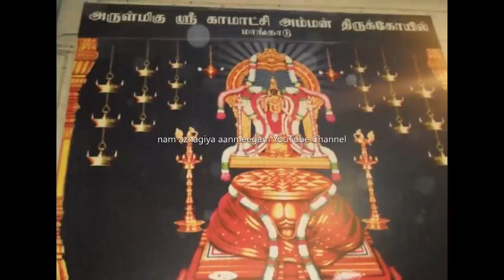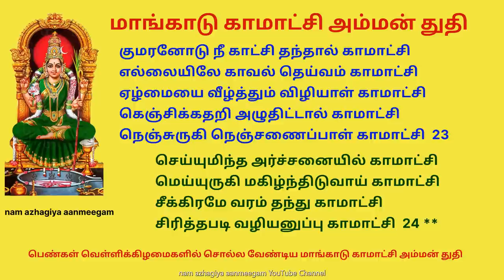ஆடி வெள்ளி மாங்காடு காமாக்ஷியின் இந்த துதியை சொல்ல உங்கள் குறைகளை களைவாள் எண்ணமெல்லாம் நிறைவேறும்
மாங்காடு காமாட்சி அம்மன் துதி
This is the prayer to be chanted by ladies on Fridays)
மாங்காடு திருக்கோயில் காமாட்சி
மாட்சிமை நிறைந்தவளே காமாட்சி
மகிமை மிகக் கொண்ட காமாட்சி
பஞ்ச அக்நி உச்சியிலே காமாட்சி
சிவனுக்கு தவமிருந்த காமாட்சி  1

ஆதிசங்கரன் பூஜித்த காமாட்சி
ஸ்ரீ சக்கரத்தில் அமர்ந்தவளே காமாட்சி
திருக்காஞ்சி அரசாளும் காமாட்சி
திருமணக்கோலம் கொண்ட காமாட்சி
அர்த்தமேரு அழகூட்டும் காமாட்சி  2

அண்டினோரின் அடைக்கலமே காமாட்சி
அணைத்தெம்மைக் காக்கின்ற காமாட்சி
கண்ணின் கருமணியே காமாட்சி
கண்கண்ட தெய்வமடி காமாட்சி
ஈசனை அடைந்திடவே காமாட்சி  3

இராப்பகலாய் தவமிருந்த காமாட்சி
ஆடிப்பூரத் திருநாளில் காமாட்சி
ஆனந்தக் கொலுவிருப்பாள் காமாட்சி
பங்குனியின் உத்திரம்தான் காமாட்சி
மகேசனை நீ மணந்தநாள் காமாட்சி  4

கரும்பொகை அபயமொரு கை காமாட்சி
அரும்பிடும் ஆனந்தமுகம் கொள் காமாட்சி
பச்சைக்கிளி கரமேந்திய காமாட்சி
இச்சைக்கு இசைந்திடுவாய் காமாட்சி
மச்சத்தின் வடிவான கண்ணழகே காமாட்சி  5

அச்சமில்லா வாழ்வருளும் காமாட்சி
சூதவனம் உன்கோயில் காமாட்சி
சூதுகளை அழித்திடுவாய் காமாட்சி
இடப்புறத்தை தனதாக்கிய காமாட்சி
வலப்புறமும் உனக்கே சொந்தம் காமாட்சி  6

ஓராறு வாரங்கள் உன் விரதம் காமாட்சி
தீராத துயர் தீர்ப்பாள் முடிவினிலே காமாட்சி
மாறாத பாசமதை காமாட்சி
மகனுக்கே பொலிந்திருவாள் காமாட்சி
முதல் வாரம் வெள்ளியன்று முதல் பூஜை 7

முன்வந்து எதுவேண்டும் என்றிடுவாள் காமாட்சி
இரண்டாம் வார பூஜையிலே காமாட்சி
குறை கேட்டு இரக்கம் கொள்வாள் காமாட்சி
மூன்றாம் வார பூஜையிலே காமாட்சி
முன்நின்று இடுக்கண் களைவாள் காமாட்சி  8

நான்காம் வார பூஜையிலே காமாட்சி
நானே தான் துணையென்பாள் காமாட்சி
ஐந்தாம் வார பூஜையிலே காமாட்சி
ஐங்கரனின் அருள் இணைப்பாள் காமாட்சி
ஆறாம் வார பூஜையிலே காமாட்சி  9

எண்ணமெல்லாம் ஈடேற்றும் காமாட்சி
ஆறுமுகன் துணை தருவாள் காமாட்சி
பேறு பல தந்திடுவாள் காமாட்சி
மாவடியில் காப்பவளே காமாட்சி
மாங்கல்யம் காப்பவளே காமாட்சி  10

தாம்பூலம் தரி உதட்டில் காமாட்சி
தளிர்நகை பூத்திடுவாள் காமாட்சி
திருவிளக்கின் ஒளிச்சுடரில் காமாட்சி
தீபதுர்க்கை ஆகி நிற்பாள் காமாட்சி
கற்பூரம் ஏற்றுவித்தால் காமாட்சி  11

பொற்பாதம் பரிமளிக்கும் காமாட்சி
இளஞ் சூட்டில் பசும்பாலில் காமாட்சி
கரைந்திட்ட கற்கண்டும் காமாட்சி
ஏலக்காய் நறுந்தேனும் காமாட்சி
நாலும் கலந்தெடுத்து காமாட்சி  12

நான் தருவேன் நிவேதனம் காமாட்சி
எழுமிச்சை கனி (விழைவாள்) ஏற்பாள் காமாட்சி
ஏழு பிறவி துணை நிற்பாள் காமாட்சி
மாதாவே என்றழைத்தால் காமாட்சி
மடிதந்து ஆதரிப்பாள் காமாட்சி  13

மாங்காடு சரணடைந்தால் காமாட்சி
மங்காத வாழ்வளிப்பாள் காமாட்சி
வெற்றி மேல் வெற்றி தரும் காமாட்சி
வற்றாத ஜீவ நதி காமாட்சி
தொழில் செய்ய வழி சொல்வாள் காமாட்சி  14

தொல்லையில்லா வாழ்வருள்வாள் காமாட்சி
உத்தியோகம் உடன் கோட்டாள் காமாட்சி
உத்திரவு உடன் இடுவாள் காமாட்சி
சந்நிதியை சரணடைந்தால் காமாட்சி
சந்தோஷி யாகிடுவாள் காமாட்சி 15

தூளிகளை ஏற்றிடுவாள் காமாட்சி
தாலி பாக்கியம் தந்திடுவாள் காமாட்சி
தாளினை தண்டனிட்டால் காமாட்சி
தாலிக்கு வேலியவள் காமாட்சி
தாயாரே தஞ்சமென்றடைந்தால் காமாட்சி  16

தாயாகும் பாக்கியம் தருவாள் காமாட்சி
மாங்கனியின் தீஞ்சுவையை காமாட்சி
மாங்காட்டு மாருதமே காமாட்சி
காணிக்கை ஏற்றிடுவாள் காமாட்சி
கண்ணீரை துடைத்திடுவாள் காமாட்சி 17

ஜெபமாலை கைக் கொண்டாள் காமாட்சி
ஜெகம்புகழும் ஜெயம் தருவாள் காமாட்சி
காமகோடி நாயகியே காமாட்சி
காலமெல்லாம் காத்தருள் செய் காமாட்சி
சிவபூஜை செய்கின்ற காமாட்சி  18

சிவம்பாதி கொண்ட சக்தி காமாட்சி
பிள்ளை நான் பின்வருவேன் காமாட்சி
தள்ளாமல் வழிநடத்து காமாட்சி
கன்னியர்கள் கைதொழுதால் காமாட்சி
கல்யாணம் கைகூட்டும் காமாட்சி 19

அம்மையப்பன் அவளேயாம் காமாட்சி
ஐயப்பன் தாயவளே காமாட்சி
கணபதியை பெற்றவளும் காமாட்சி
கந்த முருகன் சொந்தத்தாய் காமாட்சி
அகிலாண்ட ஈஸ்வரியே காமாட்சி  20

அகில் மணக்கும் உண் கோயில் காமாட்சி
வண்ணமயில் விரித்தாடும் காமாட்சி
வனதுர்க்கை வனத்தரசி காமாட்சி
கீதங்கள் இயற்றிடவே காமாட்சி
போதனைகள் புகட்டிடுவாய் காமாட்சி  21

கல்லாத வேதங்கள் காமாட்சி
கற்றறியும் திறம் தருவாய் காமாட்சி
தாய்தந்தை உறவும் நீயே காமாட்சி
சேயெனக்கு குருவும் நீயே காமாட்சி
குழந்தை நான் மகிழ்ந்திடுவேன் காமாட்சி  22

குமரனோடு நீ காட்சி தந்தால் காமாட்சி
எல்லையிலே காவல் தெய்வம் காமாட்சி
ஏழ்மையை வீழ்த்தும் விழியாள் காமாட்சி
கெஞ்சிக்கதறி அழுதிட்டால் காமாட்சி
நெஞ்சுருகி நெஞ்சணைப்பாள் காமாட்சி  23

செய்யுமிந்த அர்ச்சனையில் காமாட்சி
மெய்யுருகி மகிழ்ந்திடுவாய் காமாட்சி
சீக்கிரமே வரம் தந்து காமாட்சி
சிரித்தபடி வழியனுப்பு காமாட்சி  24 **